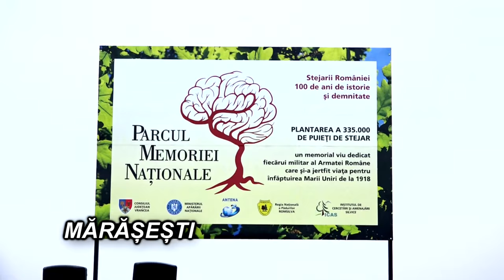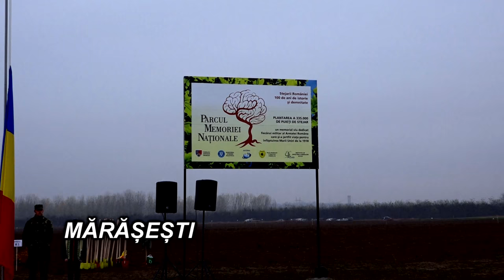FILMARE 4K - LA MARASESTI Pregatiri pentru campania de plantare puieti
Cu stimă,
echipa Exclusiv

Vizionare plăcută !